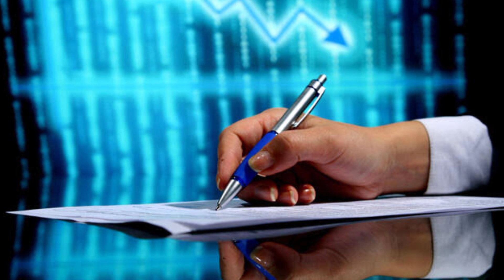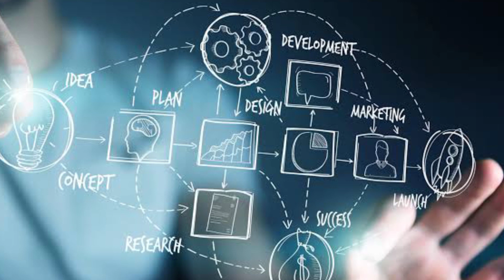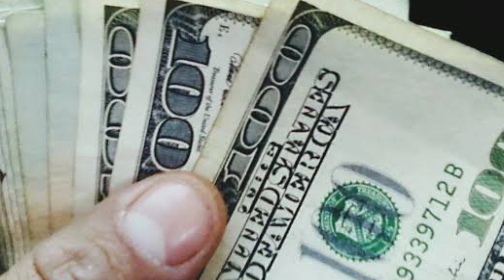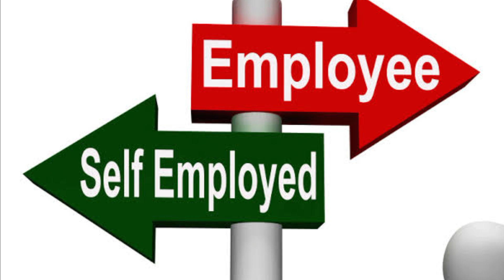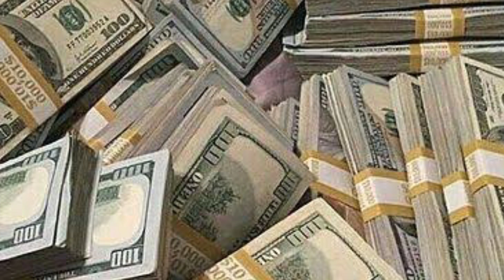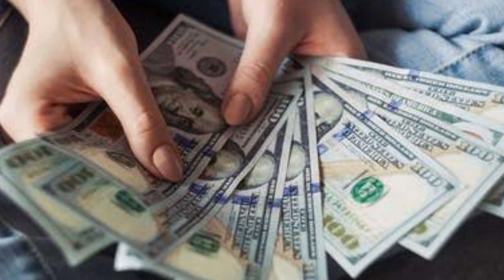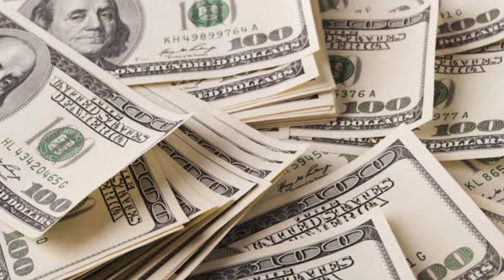अमीर बनने का आसान रास्ता कैसे चुने? how to be rich with less time and effort.